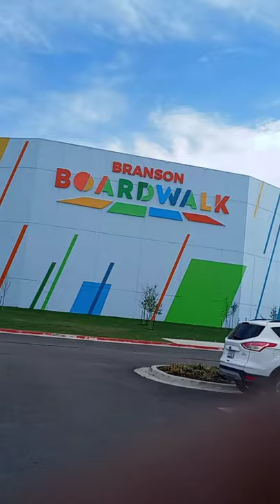We went to the aquarium (WE FOUND A STINGRAY CLIMBER)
We umm... we went to the aquarium and found a stingray climber